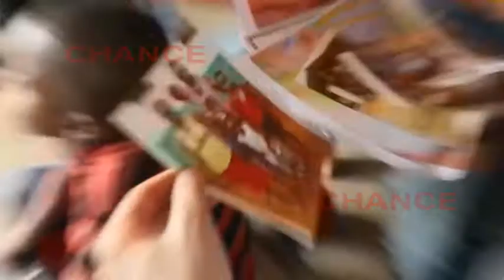Orlando Bloom visita Liberia como embajador de Unicef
Orlando Bloom  ha realizado una visita de cuatro días a Liberia donde ha comprobado de primera mano los  esfuerzos de las comunidades afectadas por el ébola en la lucha contra el virus mortal.